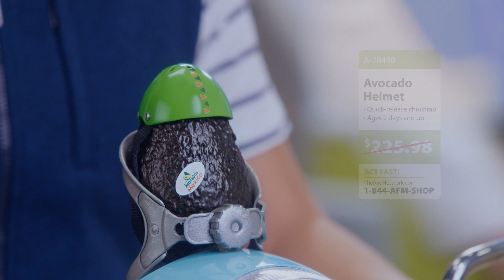Avocados From Mexico’s Big Game Ad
Avocados From Mexico proves that avocados are Always Worth It in its Big Game ad titled “The Avocados From Mexico Shopping Network” which showcases just how truly precious avocados are to people. The brand’s :30 second spot will air during the second quarter of the Big Game on February 2, 2020, celebrating the national avocado obsession.

“This year’s ad really brings to life how much people value Avocados From Mexico in a way that is entertaining to fans everywhere,” said Alvaro Luque, President of Avocados From Mexico. “The Big Game is one of the greatest avocado consumption days of the year and Avocados From Mexico are always worth having at a Big Game party. We hope fans enjoy some guacamole and chips while watching our Big Game ad.”